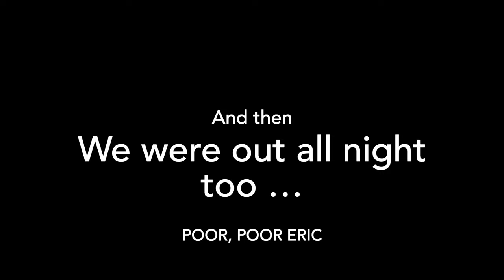This is not really a cat video (what we did at the weekend)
Poor neglected Eric, a cat who had to put up with his human companions and their attention deficits.

Otherwise known as ‘we went out on Saturday’